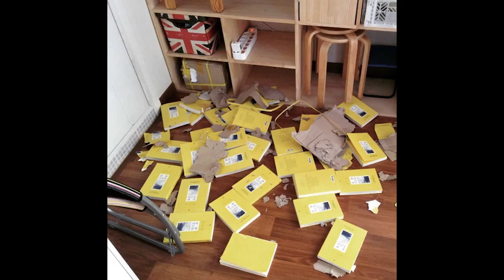외출만 하면 집을 부셔 놓는 강아지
악마견으로 익히알려진 비글,
어렸을적엔 에너지가 넘치고, 혼자라 분리불안이었다지만
지금은 동생도 있고, 산책도 많이 하는데 여전히 쓰레기통을 뒤지는건 왜때문일까? 3살 호삼이는 전혀 말썽이 없는 것 보면
이건 비글의 문제일까? 매일이 사건 사고인 비글 견주의 일상!

내 이름을 호의적의 호이라고 지어줬다개
병원도 안가고 싶고, 쓰레기 뒤져 먹는 게 최고로 재미나고,

호삼이애오. 저희 엄마가 일하는
B일상잡화점 앞에서 비오는 날 개줍당했어오.
저는 새를 쫓는 걸 좋아하고,
물장구 치는 걸 좋아해요.